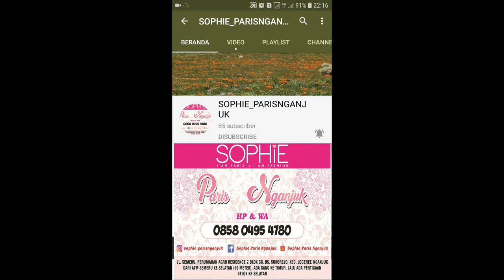ALVERTA MINI WALLET SOPHIE PARIS NGANJUK